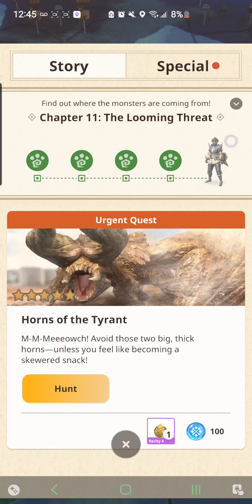Monster Hunter Now - HR.45 - CH.11 The Looming Threat! Urgent Quest: Horns of the Tyrant! Timer Kill